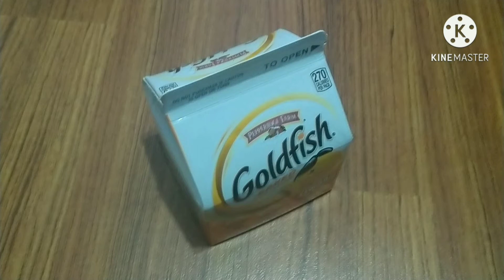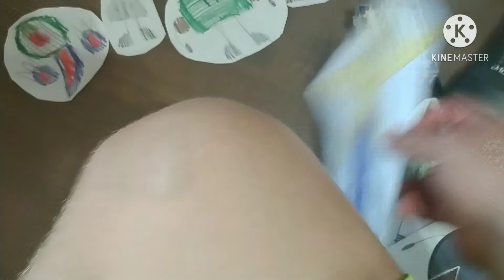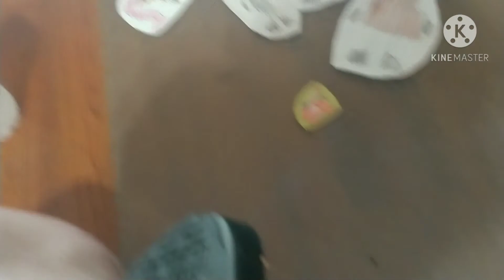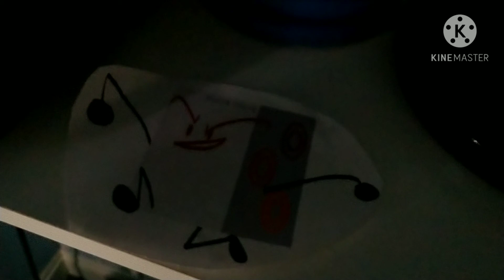Object Mania Triple Deluxe-Episode 31: Cooking Contest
Time to Cook!